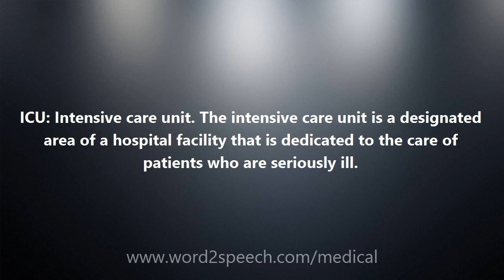ICU - Medical Definition and Pronunciation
Title: ICU

ICU: Intensive care unit. The intensive care unit is a designated area of a hospital facility that is dedicated to the care of patients who are seriously ill.

How to pronounce ICU
definition of ICU
audio dictionary
How to say ICU
What is the meaning of ICU
Pronounce ICU
Medical dictionary
Medical definition of ICU